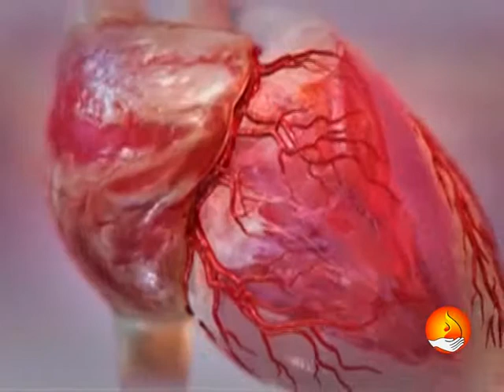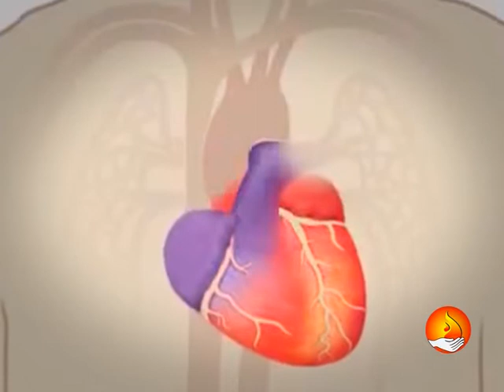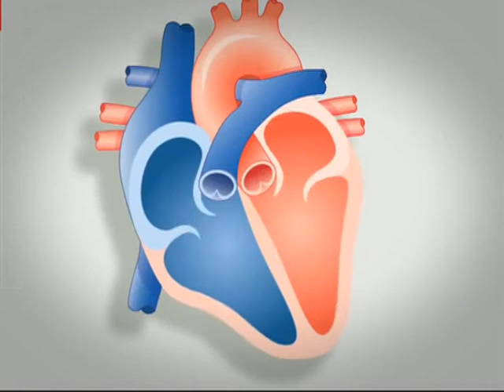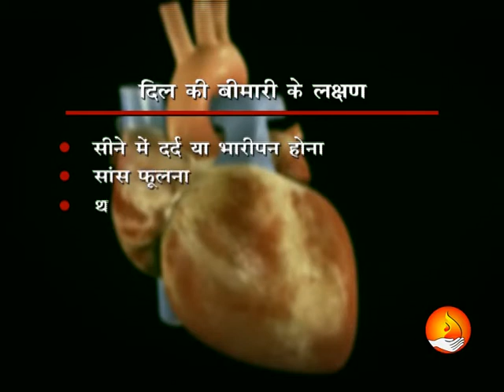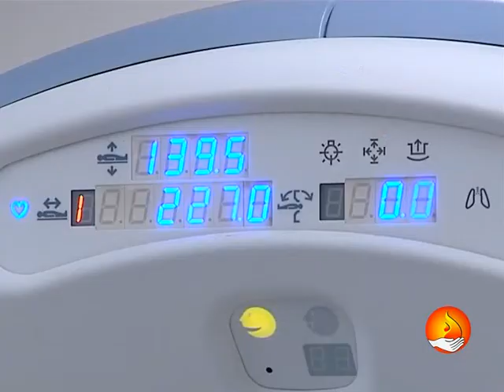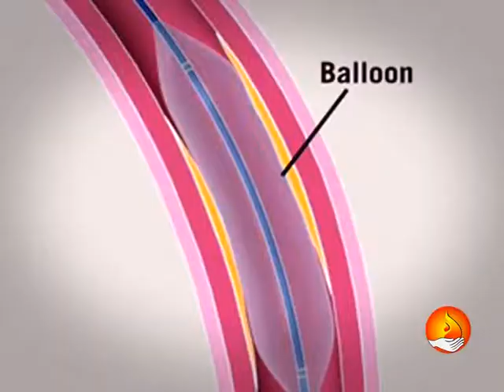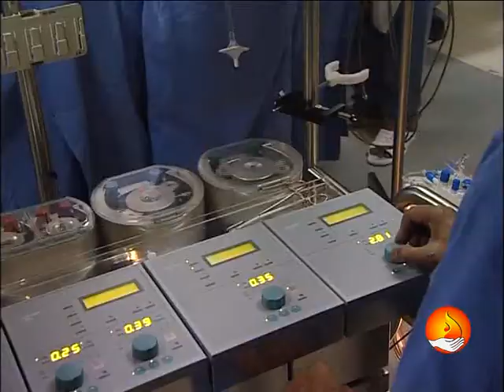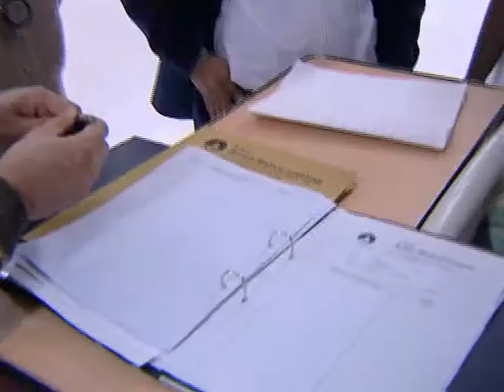dil se dil